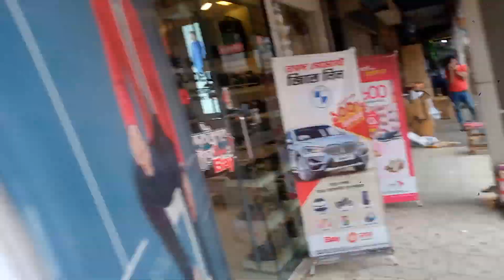casual eid shopping